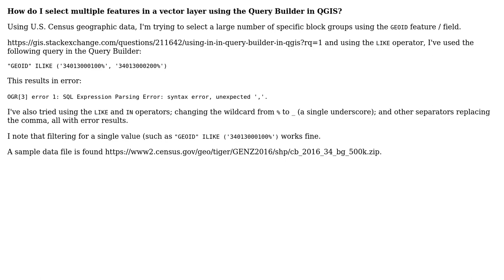GIS: Filtering Multiple Features in QGIS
With thanks & praise to God, and with thanks to the many people who have made this project possible! You are responsible for your own actions.